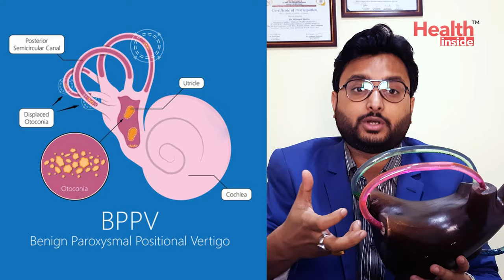হঠাৎ করে মাথা ঘোরার কারণ ও চিকিৎসা কি? | Benign Paroxysmal Positional Vertigo (BPPV) in Bengali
হঠাৎ করে মাথা ঘোরার কারণ ও চিকিৎসা কি? | Benign Paroxysmal Positional Vertigo (BPPV) in Bengali by Dr. Nilotpal Dutta

𝐃𝐫. 𝐍𝐢𝐥𝐨𝐭𝐩𝐚𝐥 𝐃𝐮𝐭𝐭𝐚 (Consultant Neurotologist and ENT surgeon)
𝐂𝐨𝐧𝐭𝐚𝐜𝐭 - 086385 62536